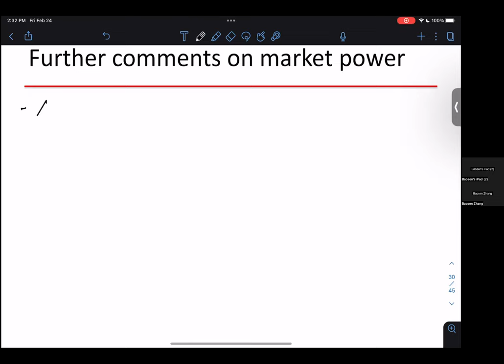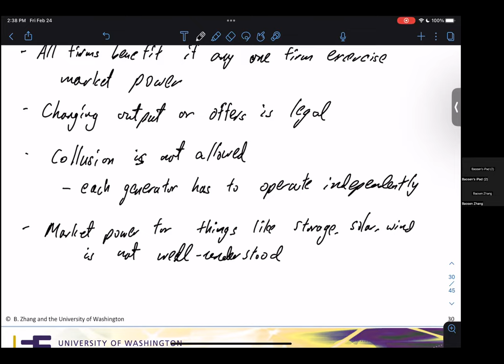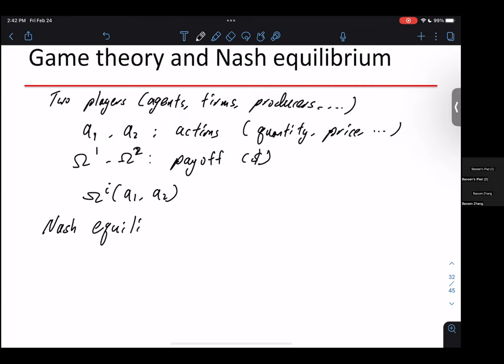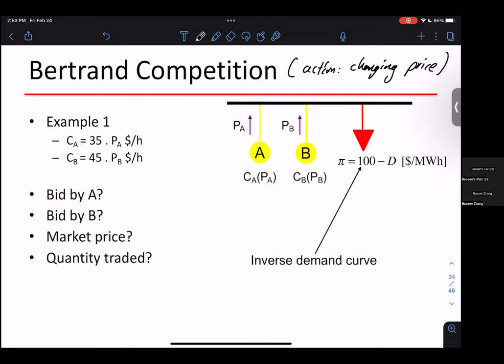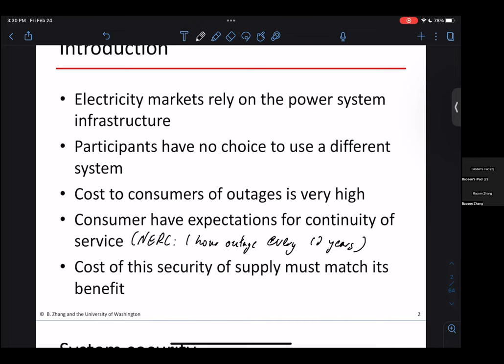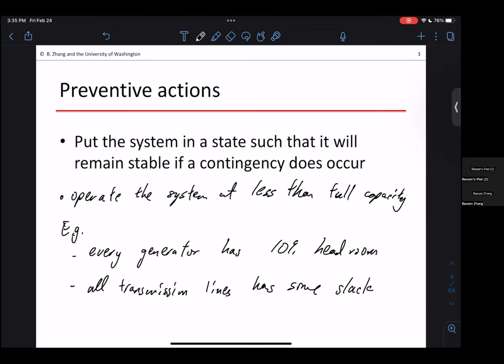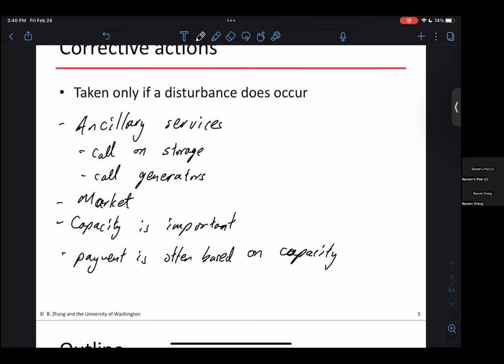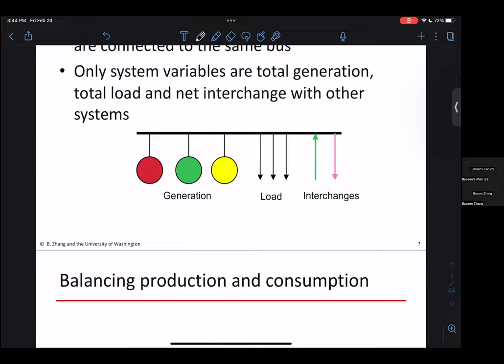Competition Models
EE 553, Power System Economics